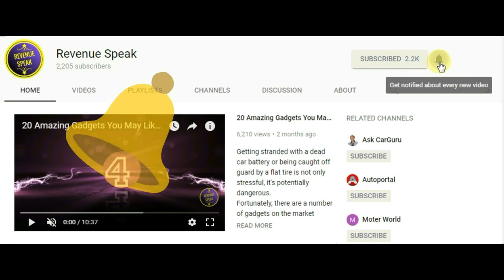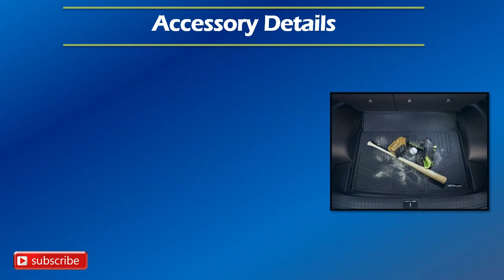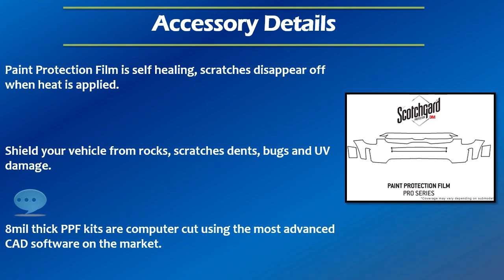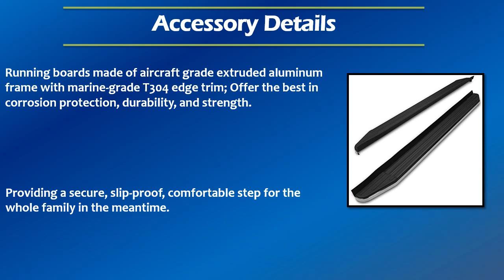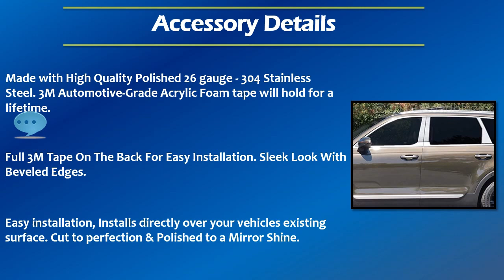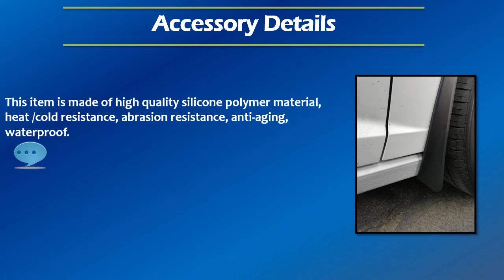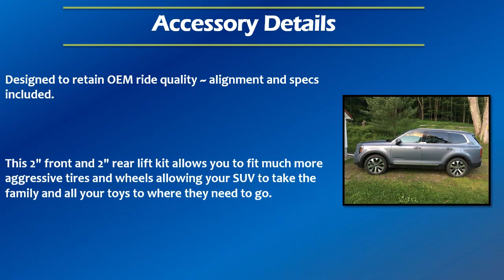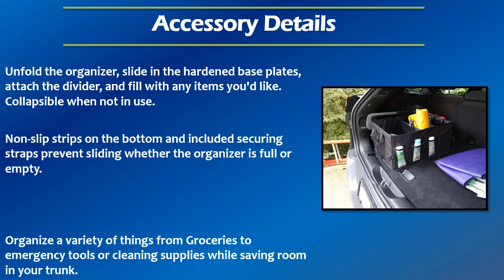26 Different Accessories MODS You Can Have In Your KIA TELLURIDE For Interior Exterior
Here Is 28 Different Accessories MODS You Can Have In Your KIA Telluride Interior Exterior Trims Liners Safety Care Style N More. Your can have them for any year 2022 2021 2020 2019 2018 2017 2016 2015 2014 or any older model. Also can have them in various trims LX, S, EX, and SX.  Hope you will like them.

#1 Custom Side Window Sunshades Compatible With KIA Telluride

#2 Floor Mats Floor Liner Set Compatible With Kia Telluride

#3 Cargo Mats Cargo Liner Set Compatible With Kia Telluride

#4 Trailer Hitch 2-Inch Receiver Compatible With Kia Telluride

#5 3M Pro Shield Paint Protection Film Kit Compatible With Kia Telluride

#6 Custom-fit Windshield Sun Shade Compatible With Kia Telluride

#7 Envelope Style Trunk Cargo Net Compatible With KIA Telluride

#8 Retractable Rear Cargo Security Shade Compatible With Kia Telluride

#9 Car Navigation Screen Protector Compatible With Kia Telluride

#10 Running Boards Side Steps Compatible With Kia Telluride

#11 Silicone Push Start Key Fob Cover Compatible With Kia Telluride

#12 Roof Rack Cross Bars Set Compatible With Kia Telluride

#13 Body Side Molding Compatible With Kia Telluride

#14 Stainless Pillar Post Trim Compatible With Kia Telluride

#15 Leather Car Seat Cover Cushions Universal Fit For Most Cars

#16 Car Door Sill Plate Protector Compatible With Kia

#17 Mud Flaps Splash Guards Compatible With Kia Telluride

#18 Car Door LED Projector Lights Logo Ghost Light Compatible With KIA Cars

#19 Off Road Modular Grille Guard Compatible With Kia Telluride

#20 2" Lift Kit Compatible With Kia Telluride

#21 Pedal Commander Throttle Response Controller Compatible With KIA Telluride

#22 Armrest Center Console Cover Compatible With Kia Telluride

kiatellurideaccessories kiatelluride kiatelluridemods Important Note: We are not recomending any particual product. Thats why we are sending you on amazon search page. Products displayed here are examples. You need to do proper research before buying any of them.